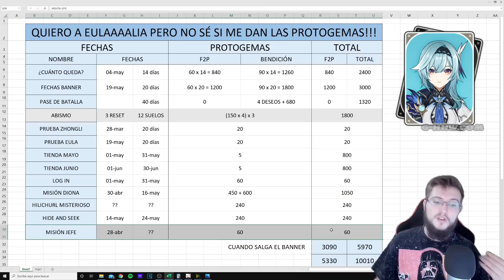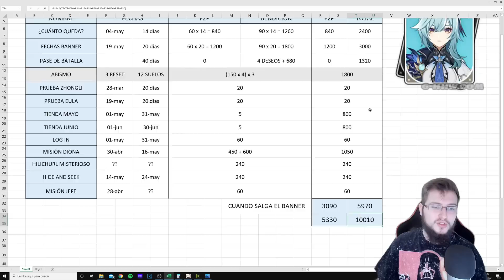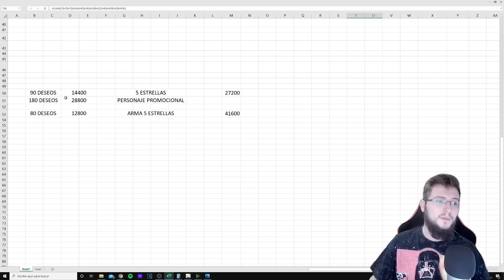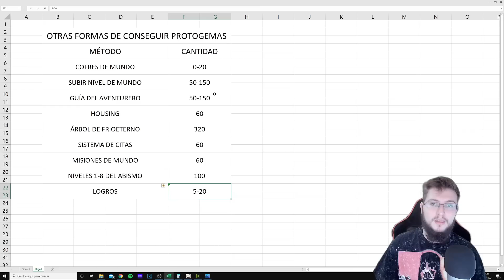AÚN ESTÁS A TIEMPO ¡AHORRA HASTA 10010 PROTOGEMAS PARA EULA! | Genshin Impact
Llegó la hora del único y original aún estás a tiempo, ahorra para Eula. ¿Cuántas protogemas puedo conseguir para Eula? Muchos tenemos esa duda, pues hoy la voy a resolver. Todos los eventos para conseguir protogemas para Eula y protogemas secretas.

🌟¡Hazte MIEMBROTE en YOUTUBE o en TWITCH* para disfrutar de ventajas y descuentos exclusivos!🌟

🌟¡Al ser MIEMBROTE PRIME conseguirás ventajas como estas!🌟

【🥉BRONCE🥉】
🔹Insignias exclusivas que indican los meses como Suscriptores Prime
🔹Stickers únicos para comentar por mis Directos
🔹Reconocimiento Público en todo mi canal
🔹Rango honorífico en Discord
🔹Notificación especial en los Directos

【🥈PLATA🥈】
🔹Todo lo anterior ¡Y ADEMÁS!
🔹Mayor rango en Discord
🔹Podrás entrar a jugar en los Directos
🔹Podrás entrar al audio de los Directos

【🥇ORO🥇】
🔹Mayor rango todavía en Discord
🔹Podrás entrar a jugar en los Directos con más prioridad
🔹Podrás entrar al audio de los Directos con más prioridad

【💎DIAMANTE💎】
🔹Máximo rango en Discord
🔹Máxima prioridad para jugar en los Directos conmigo
🔹Máxima prioridad para entrar en los audios de los Directos conmigo

*El rango de Twitch Prime equivale a un nivel PLATA.

SUPER PC!!
Torre: Nfortec Antares Black
Placa Base: ASUS TUF Gaming X570-Plus (WI-FI)
Gráfica: EVGA GeForce RTX 2070 Super
Procesador: AMD Ryzen 7 3700X
RAM: Trident Z G.Skill F4-3600C16D 32 GB
M.2 SSD: Samsung 970 EVO 1 TB
HHD: WD Blue 4 TB 5400rpm 3.5.
Ventilador: Cooler Master Hyper 212 Black Edition
Fuente: EVGA G5 Supernova 750W 80 Plus Gold Modular

ESTUDIO
Micrófono: Blue Yeti
Capturadora: AverMedia Live Gamer Portable 2
Edición: Sony Vegas Pro 11/Adobe Premier
Grabación: OBS Studio